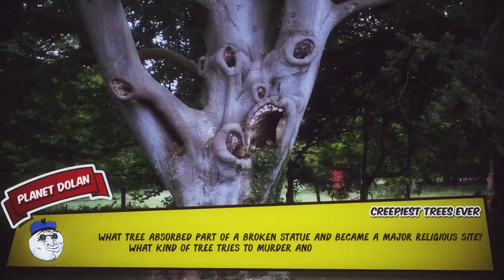15 Trees That Should Not Exist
What tree absorbed part of a broken statue and became a major religious site? What kind of tree tries to MURDER another tree by strangling it to death? From weird shapes to spooky stories, here are 15 of the creepiest trees ever